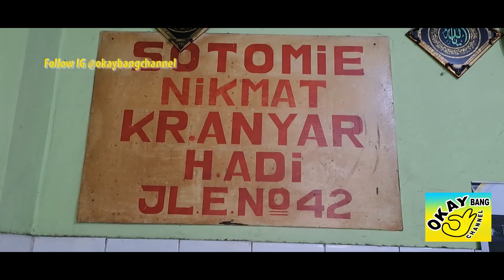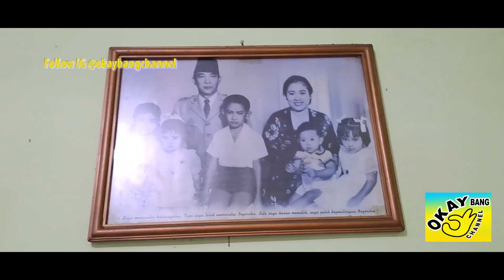Salah Satu SOTO MIE LEGEND di Jakarta - Uda 60 tahon, Guys!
Kuliner, Travelling & Review Tempat
Soto Mie Karang Anyar H. Adi
Jl. E no. 42 - Pasar Baru.